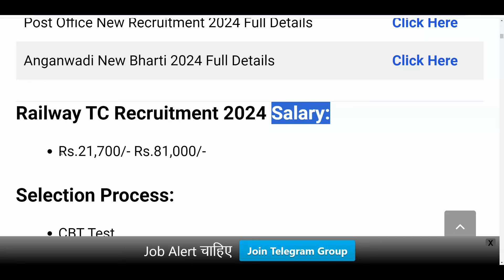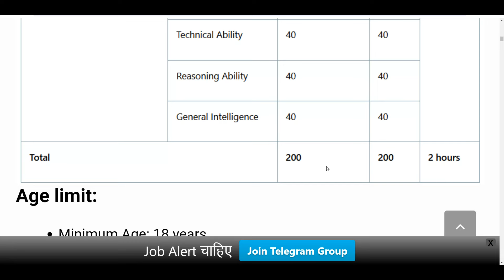रेलवे TT और TC नई भर्ती NTPC 2024 | RRB TTE Ticket Collector Recruitment 2024 | Railway TC Vacancy